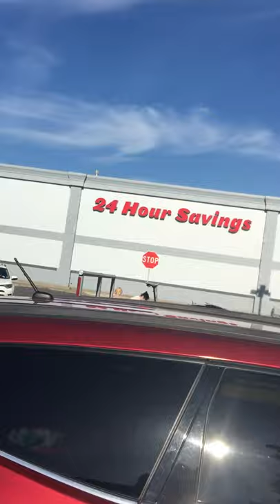DOING THE CAT Barito challenge